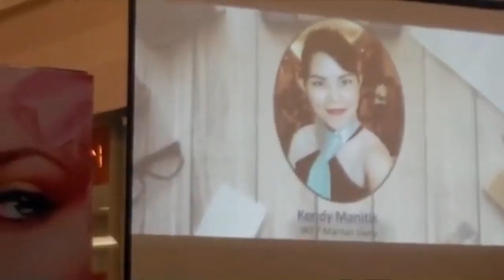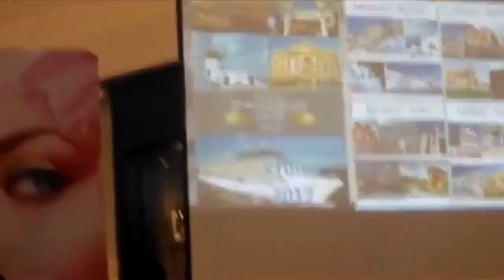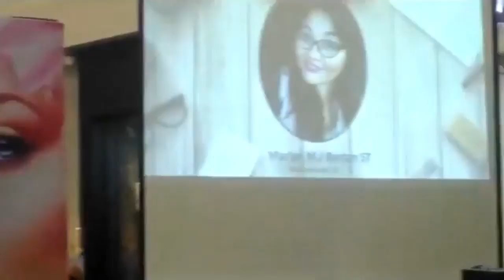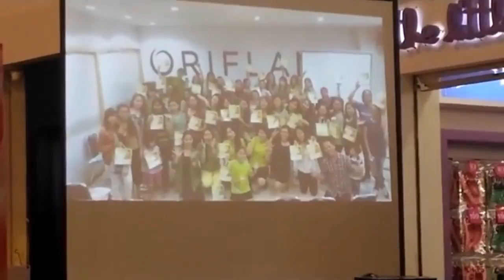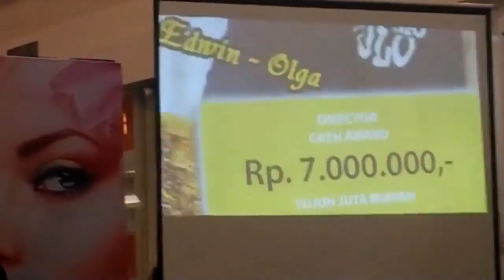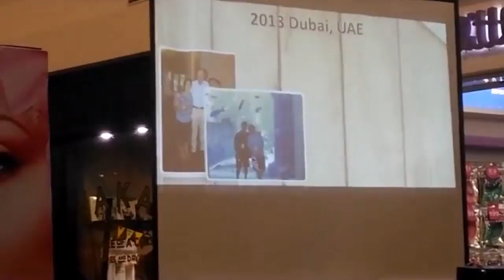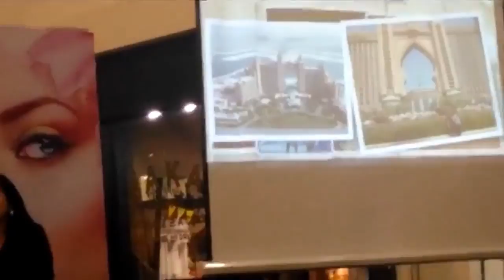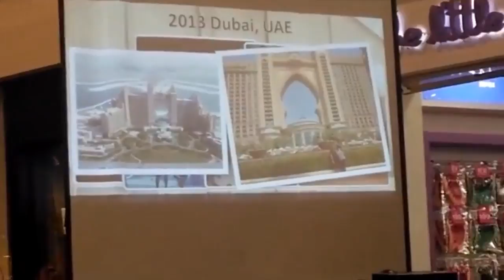VVIP Manado, Mantos Beauty Expo Sept 2016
4 Top Leader VVIP Manado bercerita tentang sukses mereka di depan para pengunjung Mantos Beauty Expo September 2016.
1. Kendy Manitik
2. Marlyn MJ Bertan
3. Edein Monoarfa
4. Sinthya Sampouw

Semoga cerita2 mereka bisa membawa inspirasi dan membuka mata dan wawasan teman2 bahwa Oriflame bukan bisnis kacangan, Oriflame bukan bisnis sampingan..
Oriflame adalah bisnis yg serius dgn hasil yg sangat luar biasa,...